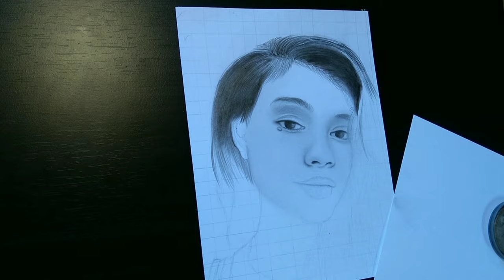MY drawing Materials [what you need] Portrait, Drawing Realistic (TUTORIAL) || Using WorX Paper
Portrait, Drawing Realistic || Free Portrait For a Day | Using WorX Paper

materials:
•WorX Paper
•mechanical pencil 0.5
•graphite sketch Drawing KISIMAR
•make up brush (naked)
•50pcs sketch and Drawing set & I used (8B)
•Eraser Lead (electric)
•Charcoal Powder (Berkely)
•bleending stump (#5)
•tissue
•Mono zero eraser pen

Youtube Library